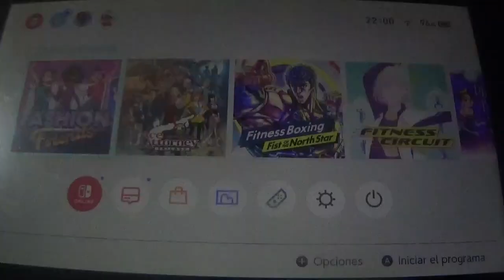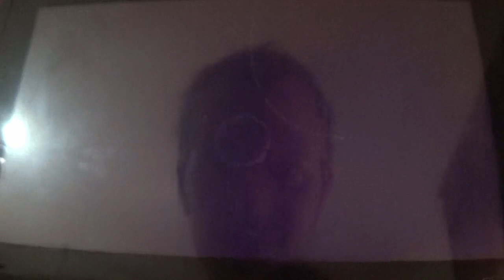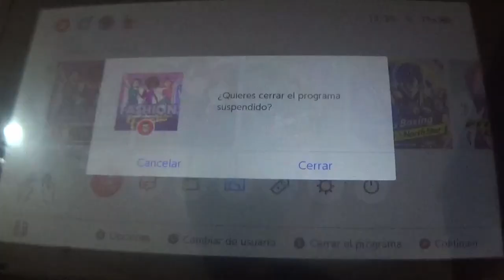Fashion Friends (Switch) Juego Completo Narrado en Español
Y llega el momento del cerrar el 1er bloque de juegos del CutreLote de RuWaMo Games, siendo el turno de Fashion Friends, 3er y ultimo juego de la saga Fashion, el cual esta vez trata de puzzles de varias chicas al mismo tiempo. Igual que los anteriores, estos juegos de Fashion son más sencillos que los demás juegos de RuWaMo de este estilo. Ahora toca seguir con las burbujas.